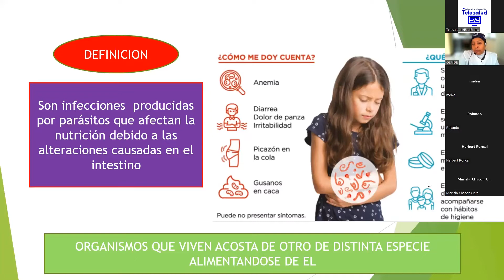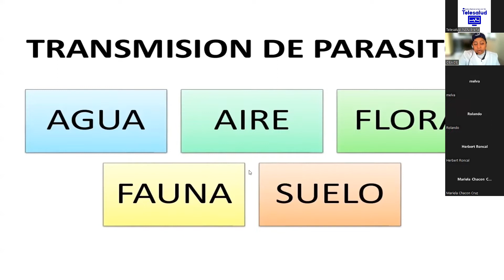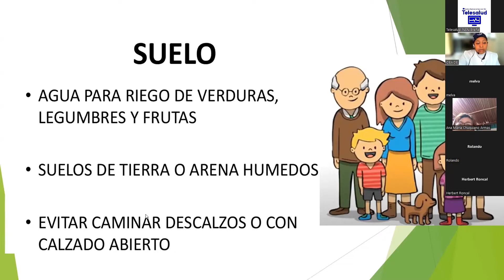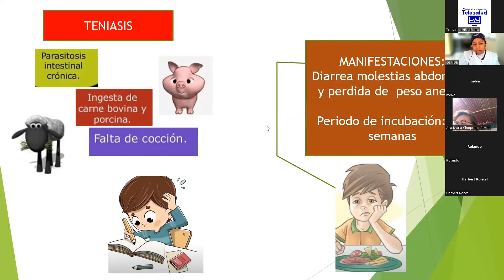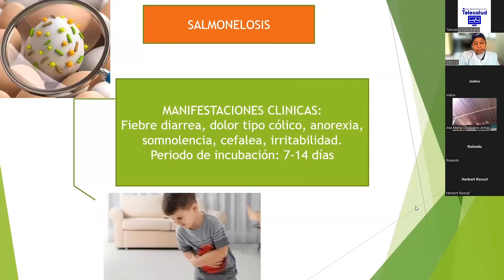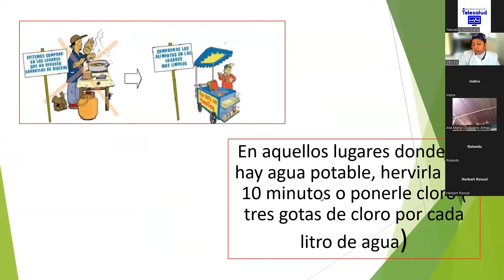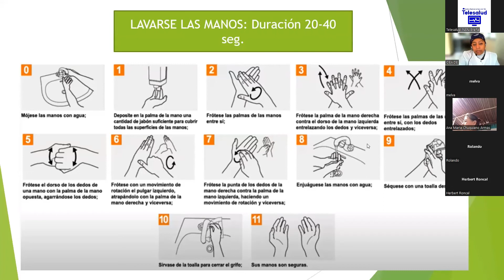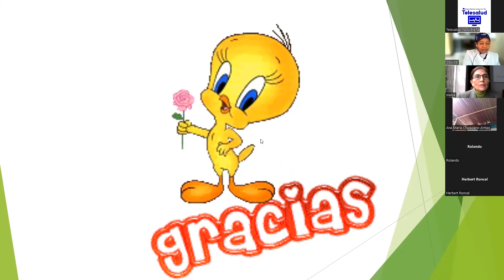Parasitosis Intestinal Prevención - Tele IEC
Dra. Noemí Romero Villaverde
MR2 de Pediatría